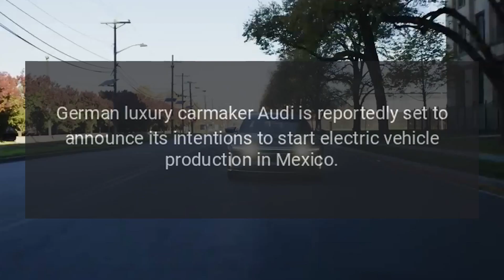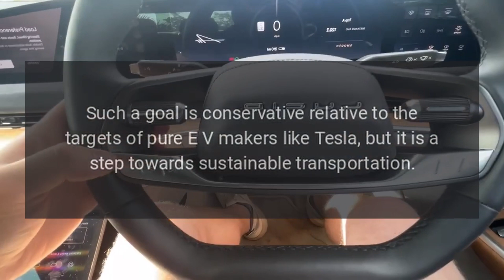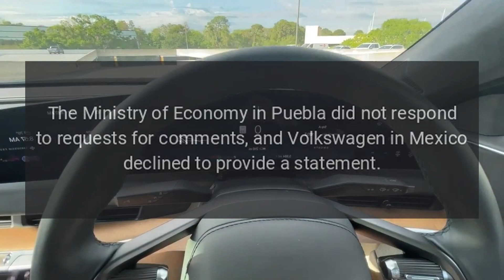Audi to announce EV production plans in Mexico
German luxury carmaker Audi is reportedly set to announce its intentions to start electric vehicle production in Mexico.